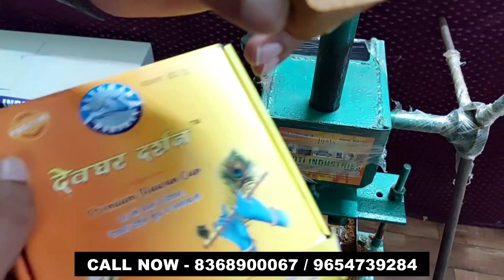ये बनाना सीख लो रोज कमाओ ₹1200 💸💸| New Business Ideas 2023 | Small Business Ideas,New Business Ideas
Jyoti Industries Delhi 96: And description

🏬 Jyoti Industries Delhi

Shaheed Budhram Singh Marg , Dallupura, ( Vasundhara enclave )
 Near Samarvila School New Delhi - 110096

CALL करे आर्डर देने के लिए  ☎️☎️☎️☎️

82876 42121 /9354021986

Note 👇🏼👇🏼👇🏼👇🏼👇🏼👇🏼